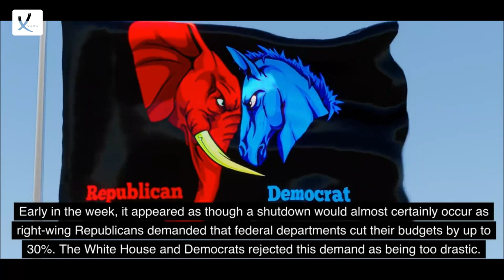America Government Shutdown Is Narrowly Avoided - VAXA Post